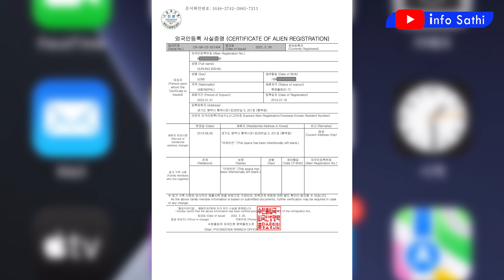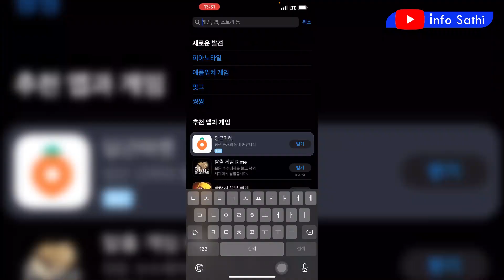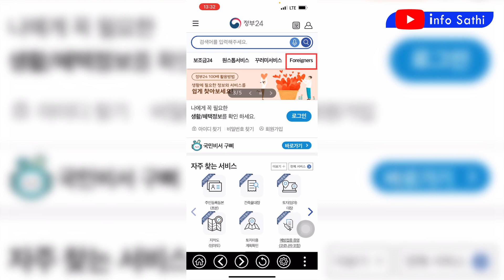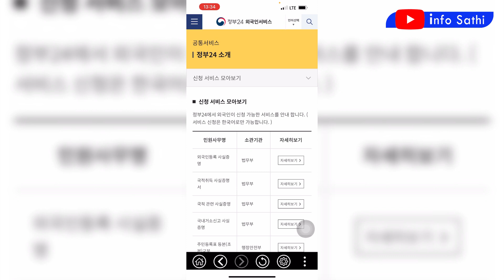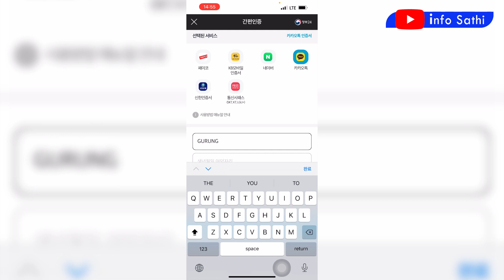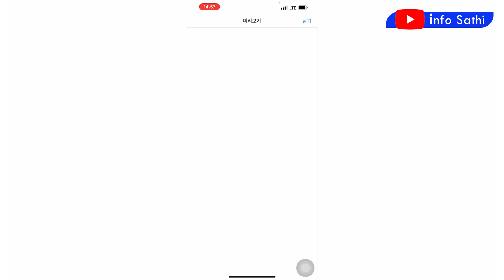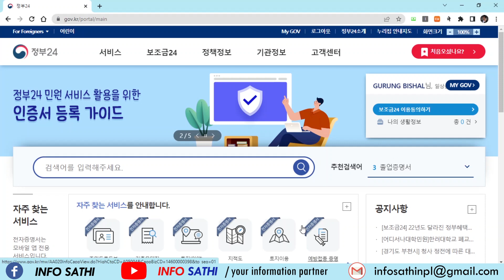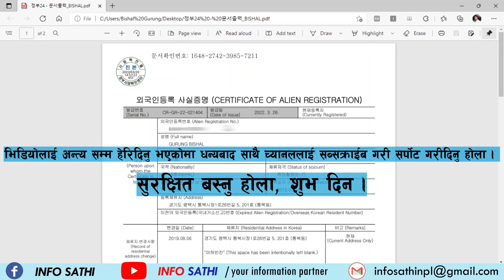정부24 mobile app र website बाट 외국인등록 사실증명 निकाल्ने तरिका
정부24 mobile app र 정부24 को बाट 외국인등록 사실증명 निकाल्ने तरिका ।
Hello_Namaste Warm greeting welcome to the “Info Sathi” YouTube Channel. In this tutorial video you will get full information about how to apply for Certificate of Alien Registration Card throuth and gov24 mobile application.

नमस्ते, शुभदिन तपाई साथीहरु  म बिशाल  साथै "Info Sathi" YouTube च्यानलमा हार्दिक स्वागत गर्दछु । आज को यस भिडियोमा तपाईहरुले 정부24 को mobile app र website बाट 외국인등록 사실증명 कसरी निकाल्न  सकिन्छ भनेर बिस्तृत रुपमा जानकारी प्राप्त गर्न सक्नु हुन्छ ।

साथै भिडियो लाई Like / Share गरि सहयोग गरिदिनु होला, धन्यबाद ~ शुभ दिन ।

How to apply for Certificate of Alien Registration Card?
정부24 को mobile app र website बाट 외국인등록 사실증명 निकाल्ने सजिलो तरिका ।
Alien Registration Card
외국인등록 사실증명
외국인등록증 사실증명서

Thanks a lot to the respected 1.5K Subscribers & all the well wishers.

정부24
Hikorea.go.kr
Thanks a lot for watching.
Stay Safe_Have a Wonderful Time.